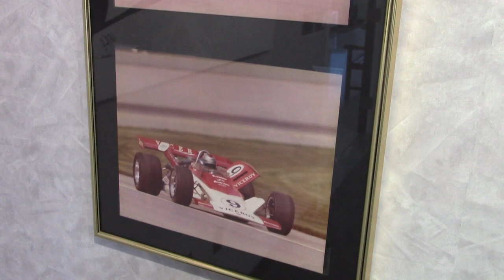Indianapolis Motor Speedway Museum (Brief Look 2019)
After a Monday spent at the U.S. Nationals, Lee Craft, the Monday Morning Racer took in the sights at the Indianapolis Motor Speedway Museum.  See cars from the earliest days of IndyCar all the way to today and enjoy a glimpse into the Mario Andretti exhibit.  Put this place on your motorsports list to see!

Want to support MMR cover motorsports?  You can also follow MMR on Facebook, Instagam, and Twitter.